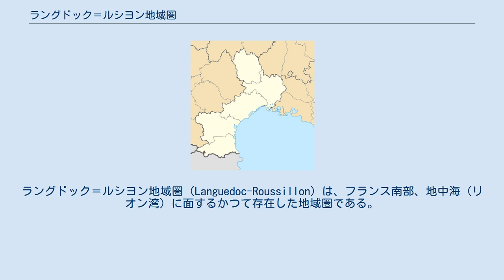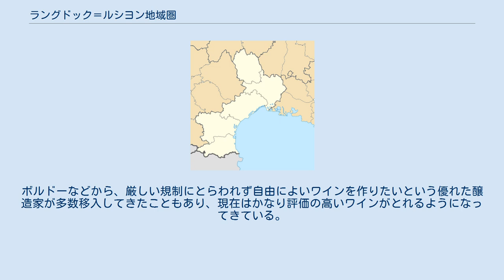ラングドック＝ルシヨン地域圏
ラングドック＝ルシヨン地域圏（Languedoc-Roussillon）は、フランス南部、地中海（リオン湾）に面するかつて存在した地域圏である。
ラングドックはオック語（Langue d'Oc)が話されている地域であったことに由来する。 旧ミディ・ピレネー、旧オーヴェルニュ、旧ローナルプ、プロヴァンサルプ・コートダジュールと隣接する。南部にはオード川が流れる。スペイン、ジローナ県に属する自治体リビアが飛び地となって地域圏内にある。1659年のピレネー条約によってフランス領となった、カタルーニャの一部であったルシヨンとサルダーニャ（フランス語ではセルダーニュ）を抱えるため、カタルーニャ文化も残る。
フランス革命前の古い県、ジェヴォーダン（en:Gévaudan）は現在のロゼール県に一部が含まれている（残りはオーヴェルニュに含まれる）。
 2016年1月1日、ミディ＝ピレネー地域圏と統合し、ラングドック＝ルシヨン＝ミディ＝ピレネー地域圏となった。
 日本の近畿地方と同程度の広さに、新潟県と同程度の人口がある。
主要産業は農業のほかに造船、石油精製、鉄鋼、電子機器製造など。
付近の海域では天然ガスやウラン鉱を産出し、フランスのエネルギーを支えている。
工業の発達に伴い、スペインやポルトガル、北アフリカからの移住者が増える傾向にある。
 エロー県 オード県 ガール県 ロゼール県 ピレネ...県 温暖で夏に雨の少ない文字通りの地中海性気候であるこの地方は、ぶどうの栽培に最適、というよりは恵まれすぎていて、ぶどうを植えっぱなしにしておけばそこそこの収穫があり普段飲むのには申し分のないワインができるため、「お茶がわり」あるいは「歯磨き用」などと揶揄される安ワインの産地だった。
 しかし国民の生活水準が向上し、朝から酒を飲む人も少なくなり、お茶代わりのワインの需要が減ったため、ワインの品質向上が叫ばれるようになり、1980年前後からAOCクラスのワインも多く作られるようになった。
ボルドーなどから、厳しい規制にとらわれず自由によいワインを作りたいという優れた醸造家が多数移入してきたこともあり、現在はかなり評価の高いワインがとれるようになってきている。